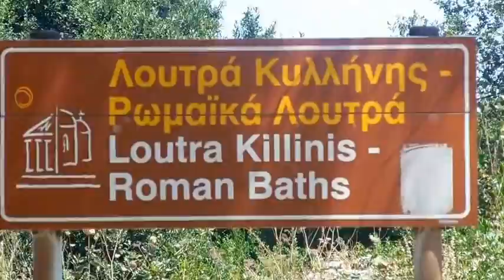Spas Kilinis Greece Ιαματικά λουτρά Κυλλήνης (Don't Look - Silent Partner)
Πηγές Κυλλήνης
12 χλμ. από την πόλη της Κυλλήνης, οι φημισμένες από την αρχαιότητα πηγές της περιοχής αποτελούν σταθερό πόλο έλξης ιαματικού τουρισμού σε ένα φυσικό περιβάλλον που υμνεί την ευεξία. Στο τοπίο όπου υπήρξαν το ιερό του Ασκληπιού και της Αφροδίτης και οι Ρωμαίοι επέλεξαν για να χτίσουν τα λουτρά τους, σήμερα ο επισκέπτης αναζωογονείται από τα θεραπευτικά νερά, τη λάσπη αλλά και τις αναθυμιάσεις τους, αφού τα ιαματικά της Κυλλήνη φημίζονται για την αποτελεσματικότητά τους στην αντιμετώπιση του άσθματος μέσω της εισπνοθεραπείας.
Spas Killini Greece on the western coast of Peloponnese.
12 km. from town of Kyllinis, are famous from ancient sources. In the area are constantly attracts spa tourism in a natural environment that celebrates wellness. In landscape where there was the sanctuary of Asclepius and Aphrodite and the Romans chose to build their bathrooms, today was revitalized by the healing waters, mud and fumes, after having its healing Kyllinis known for their effectiveness in treatment of asthma by inhalation therapy.
Due to the popularity of this location, it is preferable to combine therapeutic tourism with classical tourism. The therapeutic indications of Killini waters are disorders of the respiratory system, asthma, chronic bronchitis, emphysema, laryngitis and skin ailments.
Playlist creative commons more_views This video is purely for entertainment and recreational purposes.